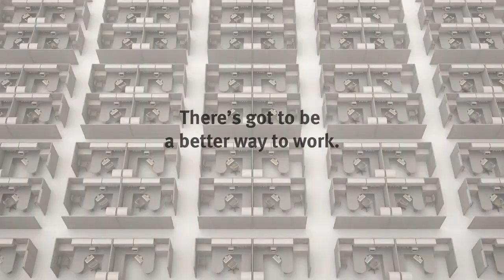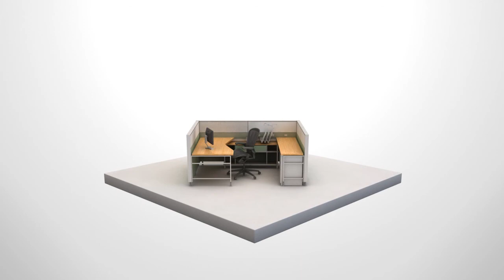Herman Miller Change Management